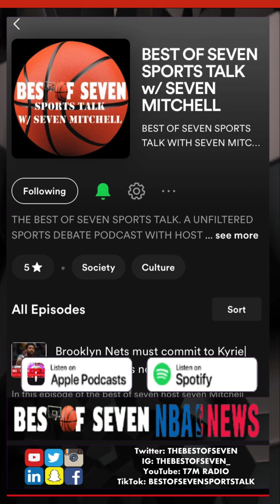Kenny Atkinson front-runner for Charlotte Hornets job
Golden state Warriors assistant Kenny Atkinson has emerged as a front-runner for Charlotte Hornets head coaching job and will meet again next week with Hornets officials, this time including owner Michael Jordan.

CLICK LINK-TREE FOR PODCAST AND TO FOLLOW AND SUPPORT BEST OF SEVEN SPORTS TALK

FOR AS LOW AS $1 , BECOME A SUPPORTER OF THE BEST OF SEVEN NBA PODCAST 🏀🎙🏆